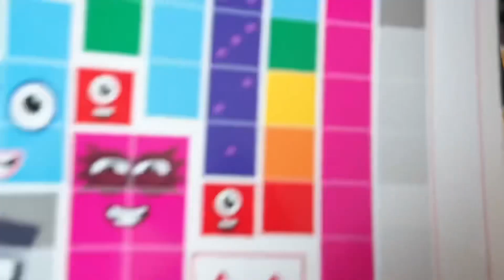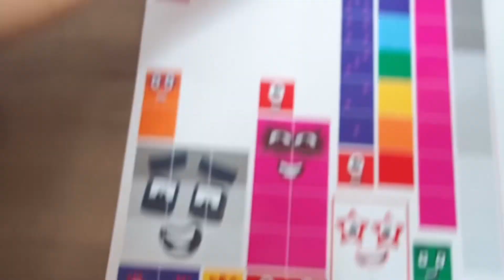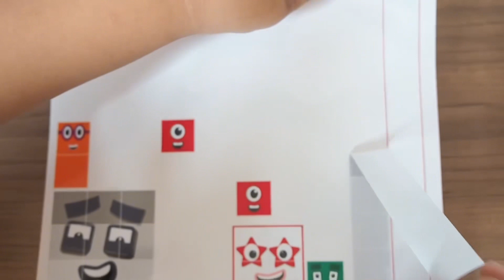EP.1] DIY น้องมัสแตงรีวิวติดสติ๊กเกอร์ Numberblocks 1-10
DIY ติดสติกเกอร์ NumbersBlock 1-10
พี่มัสแตงพาเพื่อนๆ มาติดสติกเกอร์สนุกๆ ได้ฝึกสมาธิ สร้างสรรค์จินตนาการได้สมวัย …
พี่เค้าถูกใจสิ่งนี้มสกๆ จะหลับ นอน ตื่น ทุกลมหายใจมีแต่ NumberBlocks สะสมตั้งแต่ Number 0-20 แล้วครับ แล้วเพื่อนๆ จะชอบเหมือนมัสแตงรึเปล่าน๊า 🤗

🧸❤️ ขอบคุณเพื่อนๆ ทุกคนที่ติดดตามรับชม

💌 ติดตามพวกเราได้ 2 ช่องทาง 💌